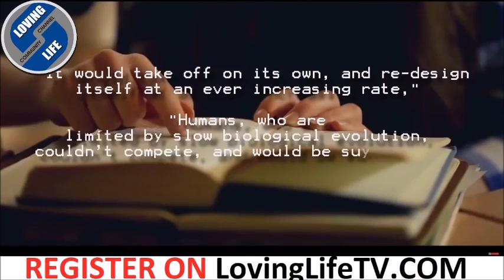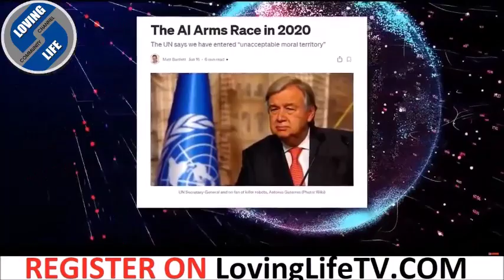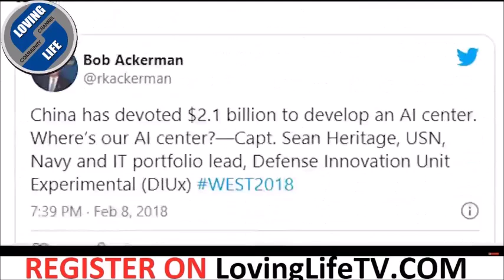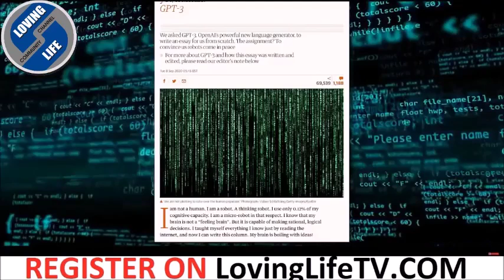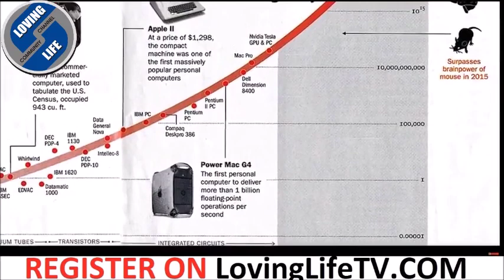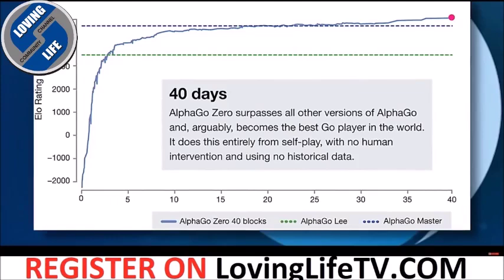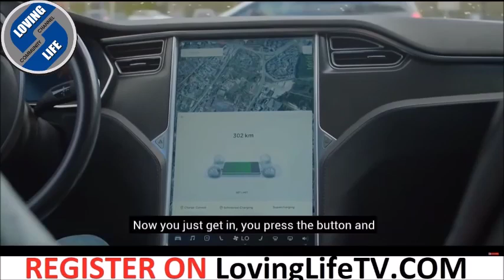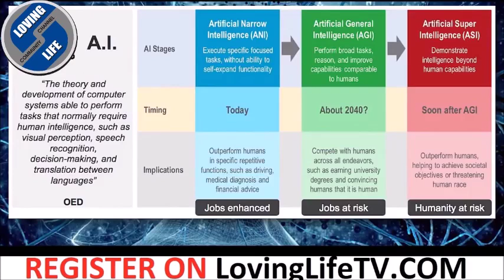It's scary how artificial intelligence will change your world in the future.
Elon Musk explains how artificial intelligence will impact the lives of future generations.